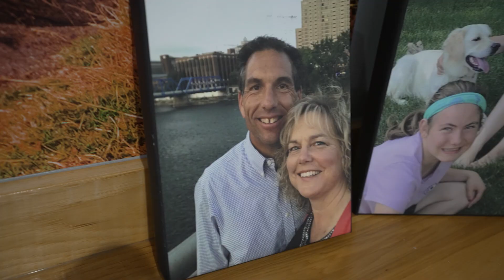The Power of a Christian Retreat! - With Chris Conrad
Welcome to Episode 056 of the Spirit Anointed Leadership Podcast!

Jesus often withdrew to lonely places to meet with His Father. In the same way, it is critical for us as leaders to get away with our Heavenly Father regularly, especially during seasons of discernment. In this episode, Chris unpacks three different kinds of retreats and the benefits and strategies that come along with each one.

Check out today's show notes!

Retreat Centers:
Transforming Center – Ruth Haley Barton

Books:
Invitation to Solitude and Silence by Ruth Haley Barton

Embracing Rhythms of Work and Rest by Ruth Haley Barton

Sacred Rhythms by Ruth Haley Barton

Pursuing God’s Will Together by Ruth Haley Barton

This podcast exists to equip, empower, and encourage you to go after the mission God has for you for reaching the lost wherever you are. We believe your leadership matters!

About Chris Conrad:
Chris is the Regional Superintendent of the Great Lakes Region of the Wesleyan Church and has also served as the Director of Church Planter Development. He has planted churches and has served with such leaders as Orval Butcher and John Maxwell. Chris is a pastor, leader, and family man who has a deep passion and desire to see every leader and individual learn what it means to lead and live from a Spirit-Anointed place.

Let us know what topics you would like Chris to cover next!

* If this episode stirred your spirit let us know how we can support and pray for you.

Additional links to learn more about the mission and vision of the GLR: